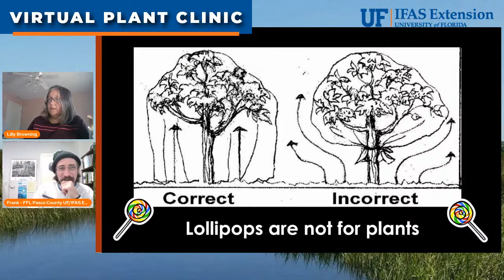The Virtual Plant Clinic With Dr. Bill February 4, 2021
This week our regular co-host Lilly Browning was joined by Frank Galdo, Florida-Friendly Landscape coordinator in Pasco County to discuss cold damage in the landscape and how to have a beautiful yard this spring.